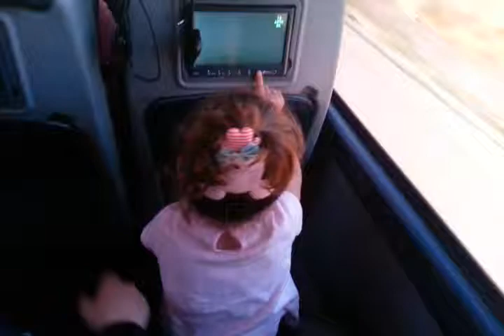Kızlarla yolculuk 😍 çok zor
çocuklarla zor yolculuk